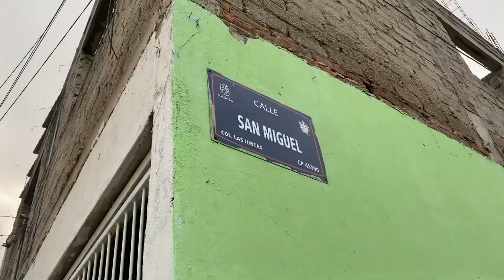En la colonia las Juntas, un hombre fue lesionado en la mano con un machete por varios sujetos